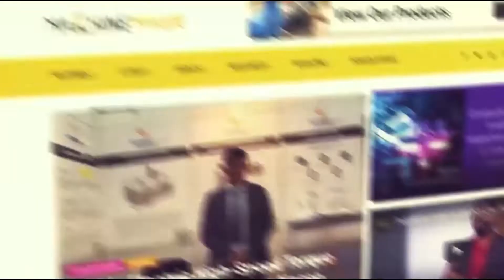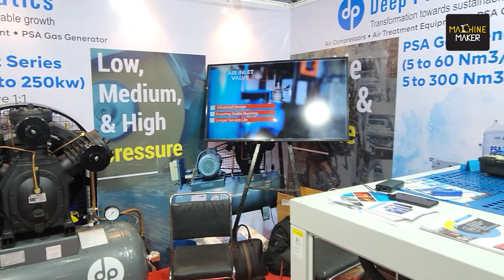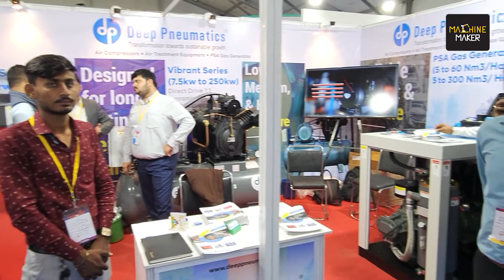How Deep Pneumatics powered up the entire Rajkot Machine Tools Show 2022?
"We are not just exhibiting our products at our stall like any other exhibitors, but we are having live testimonials about how quality air is provided for diversified applications for exhibitors at the show", commented Deep Bhatt, Managing Director of Deep Pneumatics based out of Ahmedabad.

Deep Pneumatics is an emerging ISO 9001:2015-certified, frontline manufacturer, exporter & supplier of Air Compressors, PSA Gas Generators, Compressed Air Accessories and allied products. The entrepreneur journey of Bhadresh Bhatt, the Chairman & Founder of Deep Pneumatics started in 1994 by forming a construction company, but as his heart was on compressors, in 2009 started manufacturing screw & Reciprocating Air Compressors.

Today with the 30,000-sq ft manufacturing plant of Deep Pneumatics, all resources are dedicated to delivering end-to-end, innovative, efficient and reliable solutions in Air Compressors and Compressed Air Accessories.

Hari Shanker, Managing Editor of Machine Maker spoke with Deep Bhatt, Managing Director of Deep Pneumatics about their journey and participation at the Rajkot Machine Tools Show 2022.